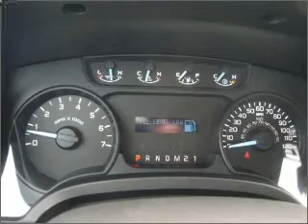2011 Ford F-150 in Waveland, MS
105 Hwy 90
Waveland, MS 39576
2011 Ford F-150

Mileage:15